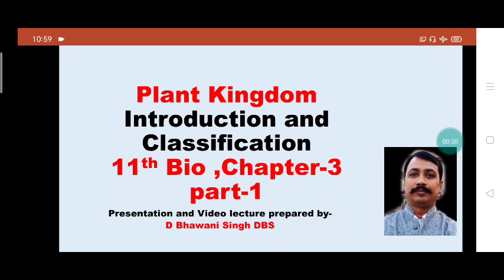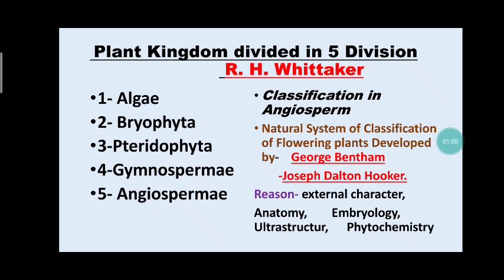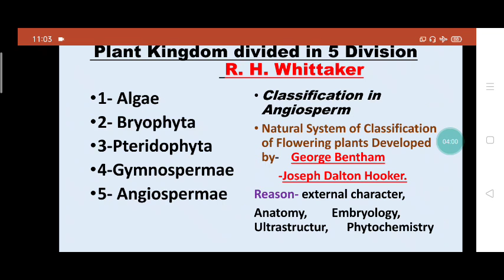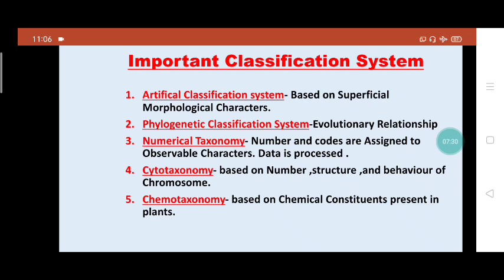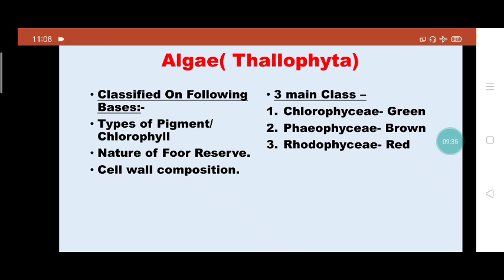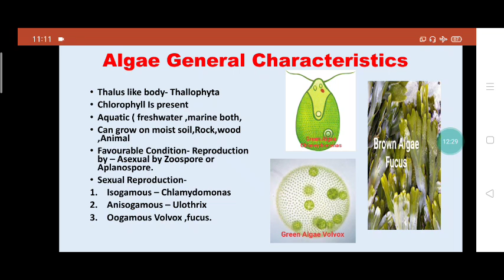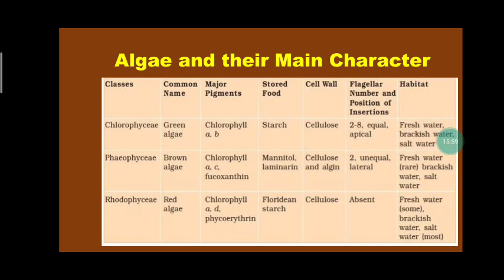Plant Kingdom# Types of Classification in Plants#11th Bio chapter-3#Part-1# CBSE#NCERT based#RBSE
This video lecture contains information about classification of Plant kingdom.